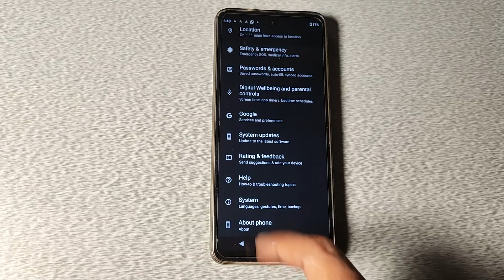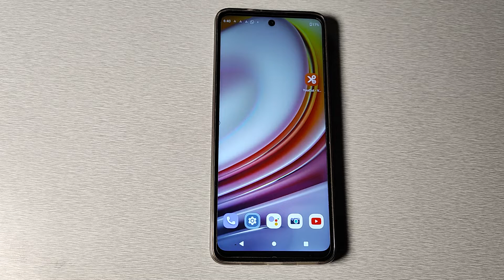How to fix network issues problem in Moto G52 , network setting